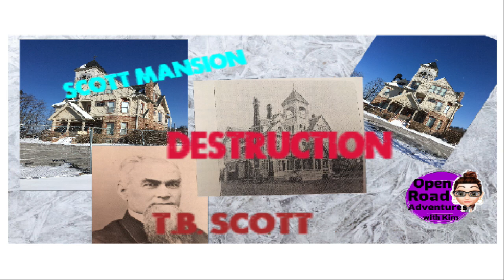The Cursed Scott Mansion is half torn down - Merrill, WI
Scott Mansion in Merrill, WI is half torn down. March 16, 2021 4:00 pm